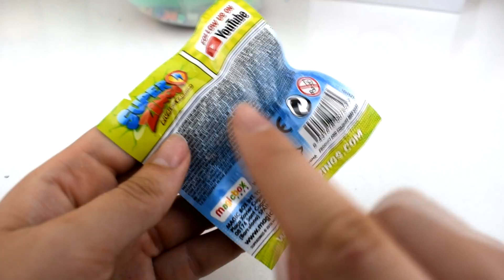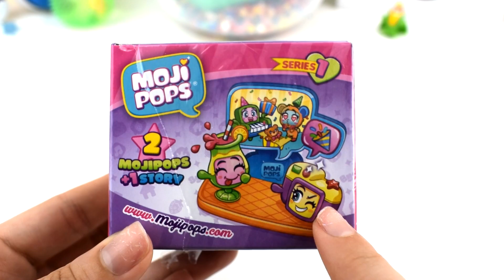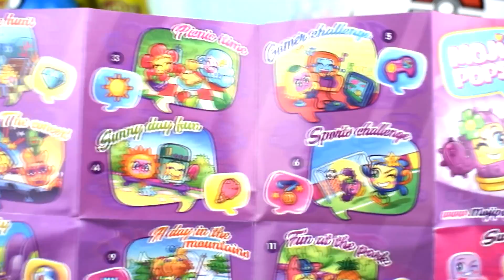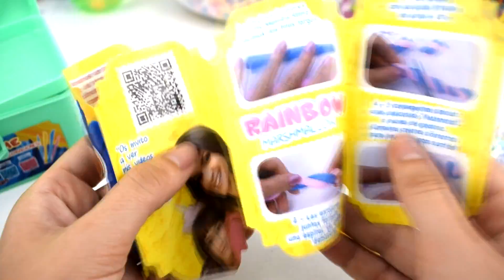Huevo Sorpresa Gigante de Detective Pikachu de PIKACHU de Plastilina Play Doh en Español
Hola Chulipandi! Hoy os traigo un vídeo de La nueva película de detective pikachu, del personaje pikachu, y juguetes chulos no podía faltar Huevo Sorpresa Gigante de Indoraptor Indominus Rex de Jurassic World el Reino Caido Plastilina Play doh en Español para niños, encontraremos, sorpresas y juguetes de slime y moco pedorreta muy divertidos, tambien encontraremos informacion sobre dinosaurios para niños de infantil una maravillosa historia de los dinosaurios para niños.

Ryme City, una metrópoli futurista en la que los humanos y los Pokémon conviven en armonía. Tras la misteriosa desaparición de su padre, toda una leyenda en la ciudad, el joven Tim Goodman comienza una investigación para buscarle y averiguar lo que le ha sucedido. En esta misión le ayudará el adorable súper-detective Pikachu, un inteligente Pokémon que habla, aunque curiosamente el chico es el único que puede entenderle. Ambos unirán sus fuerzas y trabajarán juntos para resolver este gran misterio, con la ayuda de Lucy, una reportera que trabaja en su primera gran historia. Será una aventura en la que descubrirán a entrañables personajes del universo Pokémon, además de una trama espeluznante que podría amenazar la convivencia pacífica de todo este universo.